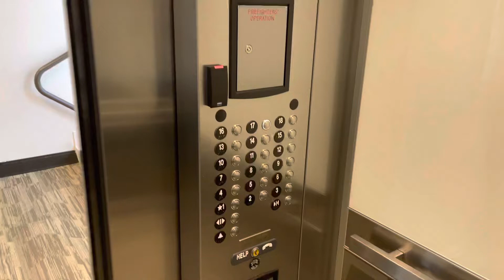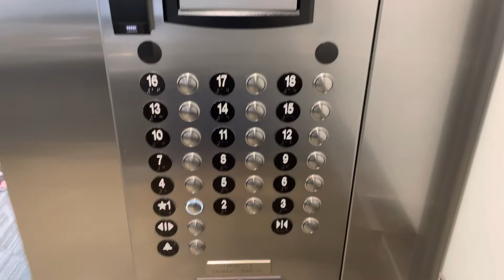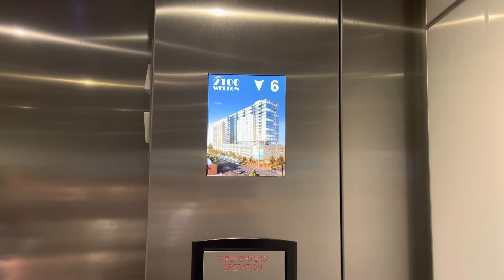ThyssenKrupp Traction Elevators @ Radiant Apartments - Denver, CO.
TECH SPECS:
Brand: ThyssenKrupp
Model: Synergy
Drive: MRL Traction
Floors Served: 18
Capacity: 3500 lbs
Speed: 500 FPM
Doors: Center Opening

FIXTURES:
Buttons: Mad BS
Indicator: CE Elite PI
Lanterns: ThyssenKrupp